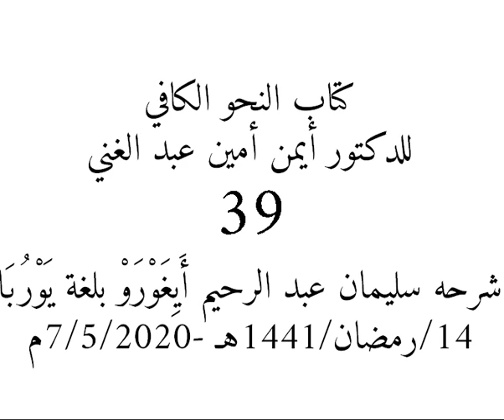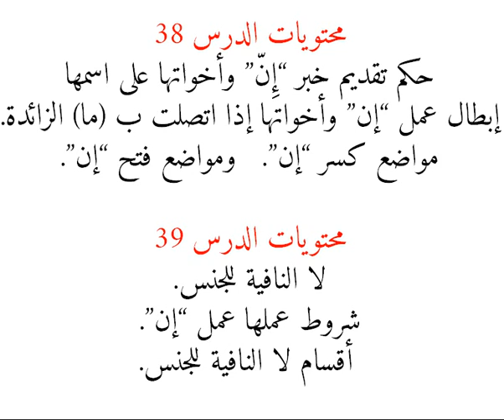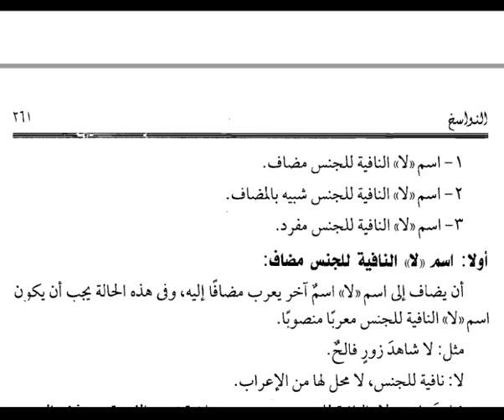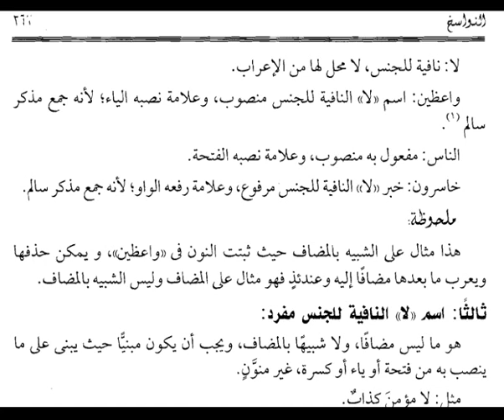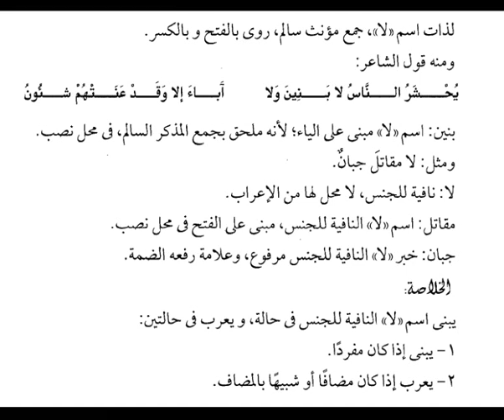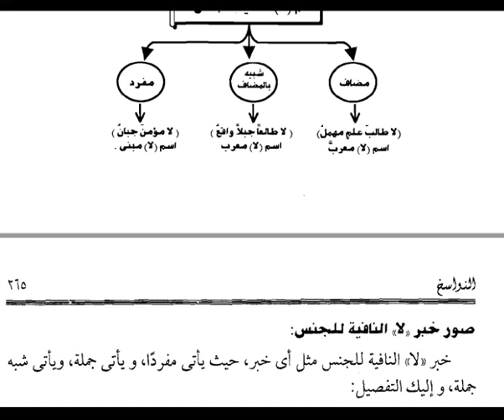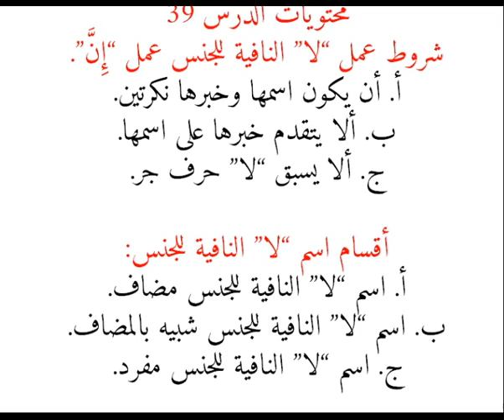39- النحو الكافي بلغة يوربا من سليمان أَيِغَوْرَوْ أبي اللبيب